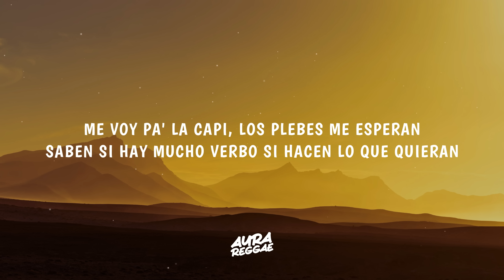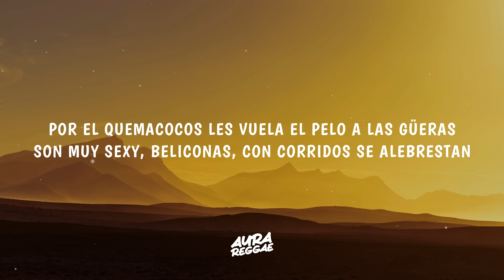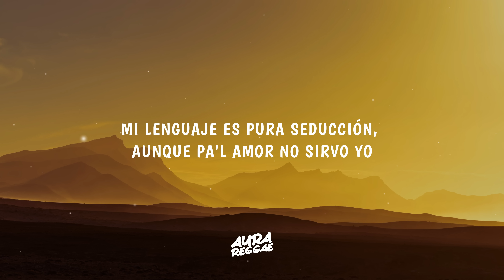Fuerza Regida - EXCESOS (Lyrics/Letra)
Lyrics for "Fuerza Regida - EXCESOS"

ANDO COMO QUIERO, DESTAPO BOTELLAS
TÚ YA ANDAS CON OTRO, NI MODO, QUÉ PENA
CREÍ SERÍAS LA BUENA, ME VOY, TE DEJO HUELLA
SÍ ESTÁS BONITA Y TODO, PERO HAY MÁS CULOS QUE ESTRELLAS

ME VOY PA' LA CAPI, LOS PLEBES ME ESPERAN
SABEN SI HAY MUCHO VERBO SI HACEN LO QUE QUIERAN
SOY ADICTO A LA FERIA, POLVO PA' QUE AMANEZCA
HOY DEJO LA TRISTEZA, GASTANDO PAQUITAS GRUESAS

Y MIENTRAS LLEGA MI PERSONA FAVORITA
SEGUIRÉ CON MI LOQUERA, LOS EXCESOS, LAS MORRITAS
MAMI, YO NUNCA HE TENIDO PRISA
PORQUЕ AHORITA VIVO COMO ARTISTA
PRENDAN LUCES, CÁMARAS Y ACCIÓN
HAY BELLЕZAS EN CADA RINCÓN

POR EL QUEMACOCOS LES VUELA EL PELO A LAS GÜERAS
SON MUY SEXY, BELICONAS, CON CORRIDOS SE ALEBRESTAN
ESTAS BARBIES SOLO PIDEN FIESTA, YO SOY EL PAPI QUE LAS CALIENTA
MI LENGUAJE ES PURA SEDUCCIÓN, AUNQUE PA'L AMOR NO SIRVO YO

PORQUE AHORITA VIVO COMO ARTISTA
HAY BELLEZAS EN CADA RINCÓN

(Y HAY MÁS CULOS QUE ESTRELLAS, MIJA
ACUÉRDENSE DE ESO)

🌟 música latina, el pop latino, la música Reggaeton, Fuerza Regida, Fuerza Regida Latest, EXCESOS Letra, EXCESOS Letra Video, latin, TikTok Trends, TikTok Hits.